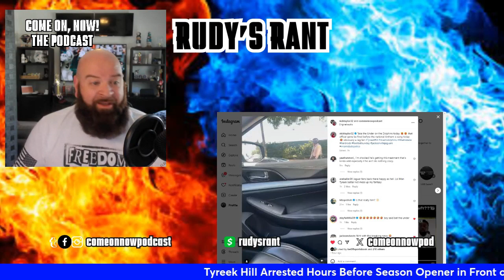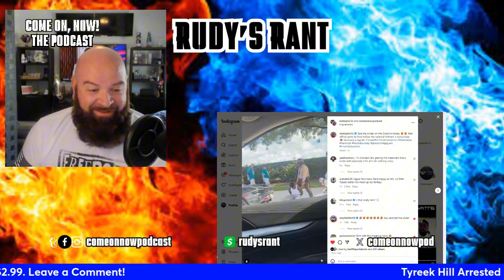Miami Dolphins Tyreek Hill DETAINED BEFORE SEASON OPENER | DOLPHINS ARE CURSED!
The Miami Dolphins are really cursed. Tyreek Hill was detained right in front of the stadium apparently for a traffic violation. He will play, but this doesn't bode well for the Dolphins to have this type of distraction and headache the day of the season opener.